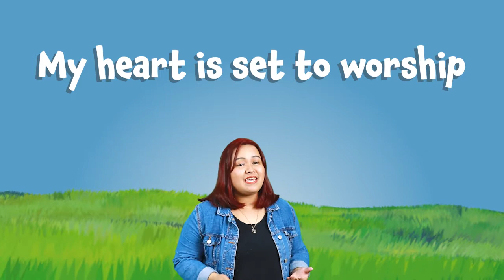In Your Name Vocals by Tricia Lim